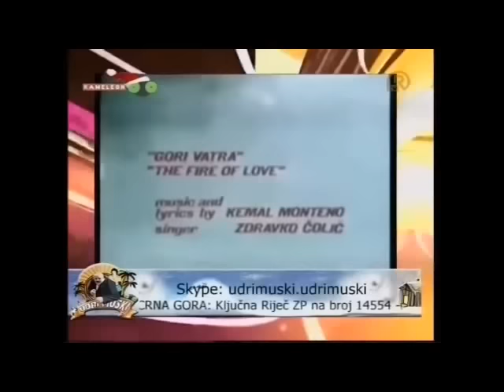udrimuskovizija 30 12 2011